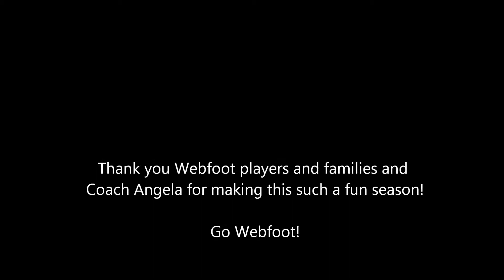Webfoot 15 Gold Season Highlights 2014